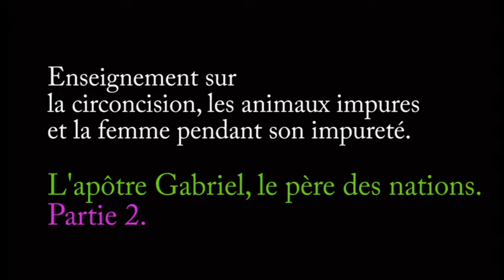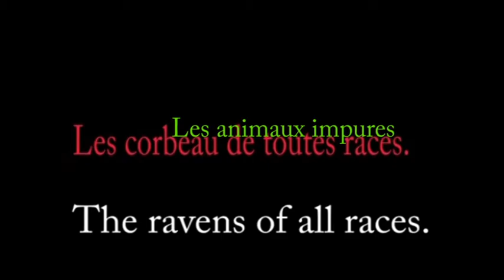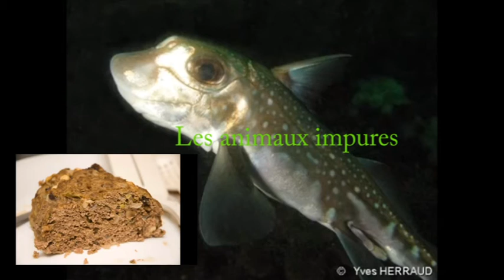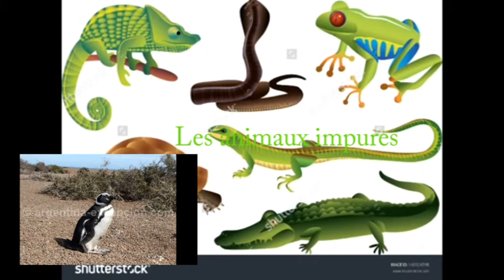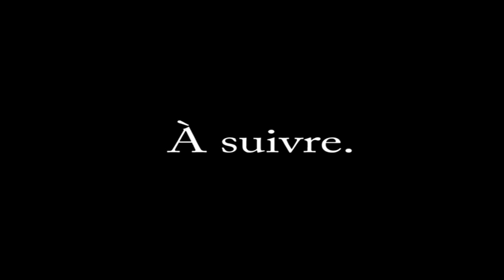La circoncision,les animaux impures,la femme dans ses temps d'impureté 2/4 Apôtre Gabriel